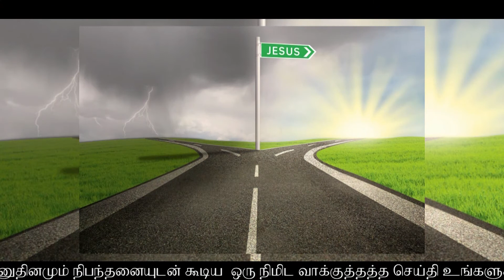வளமான வாழ்வுக்கு வாய்ப்புக்களை சரியாக பயன்படுத்துவோம்...